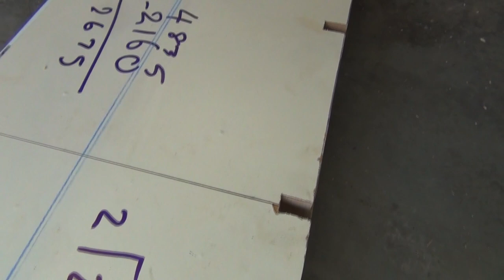First Stages Bimini Construction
First stages of 4.8 m x 2.9m Bimini for our Sailing Catamaran.